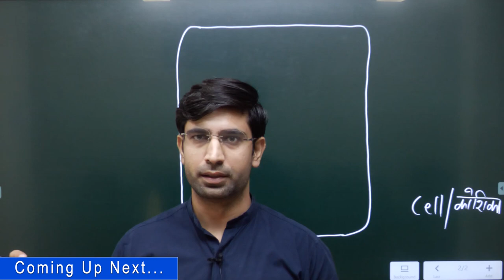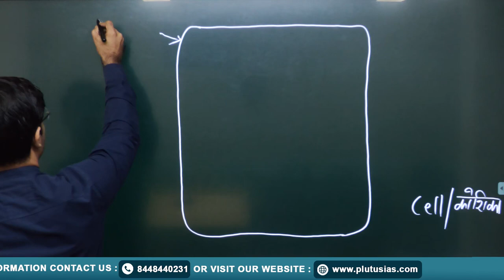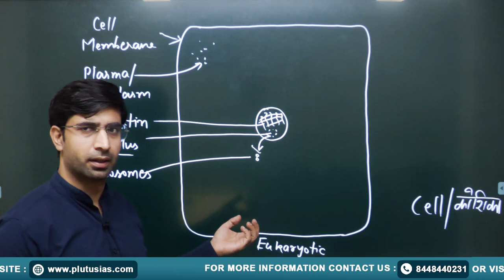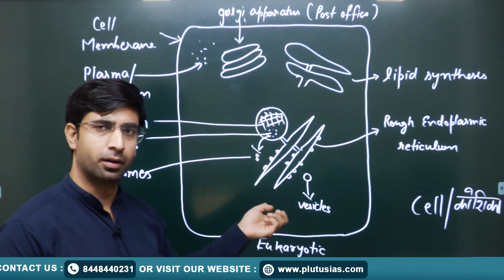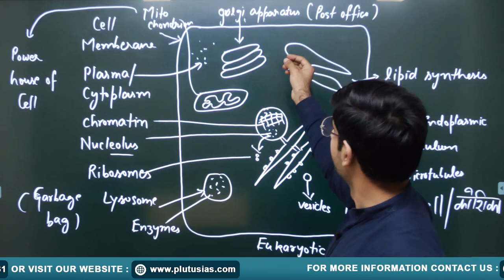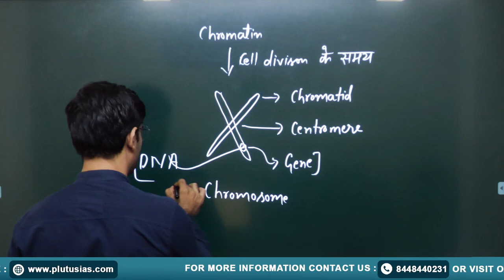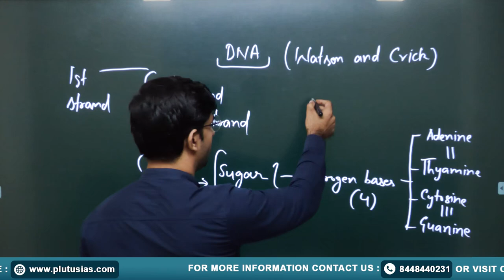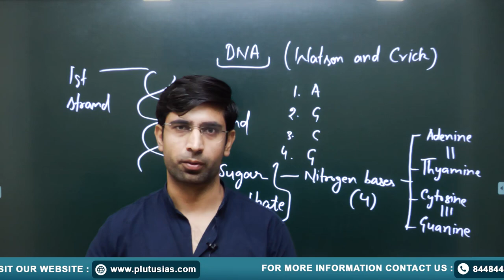Cell Structure And Functions | Science And Technology For UPSC | NCERT for UPSC | Plutus IAS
YASHBIR ROHILLA
He has participated in the UPSC Civil Services Mains Examination on six occasions and reached the Personality Test stage four times, with a focus on Public Administration and Law

In this informative video, we delve into the fascinating world of CELL  a crucial topic for UPSC aspirants. Explore the intricate structures, functions, and significance of cells in living organisms. We break down essential concepts, including cell types, organelles, and cellular processes, to help you ace your UPSC exams. Whether you're a beginner or looking to enhance your knowledge, this video is a must-watch for UPSC candidates seeking a strong foundation in CELL.

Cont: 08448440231